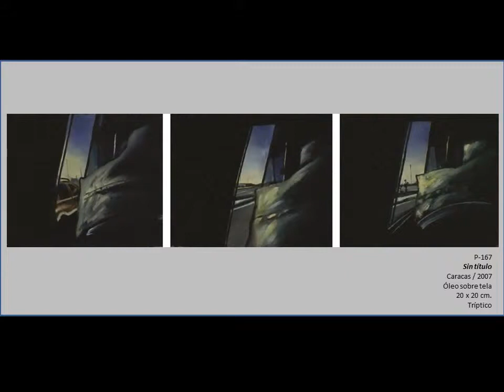Vargas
Pinturas del artista plástico Jorge Ignacio Medina Silva